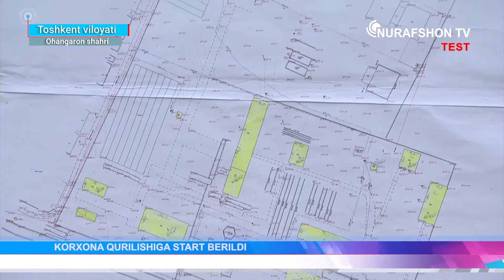“Ёнариқ” МФЙда мева-сабзавотларни қуритиш, қайта ишлаш ва қадоқлаш корхонаси қурилиши бошланди